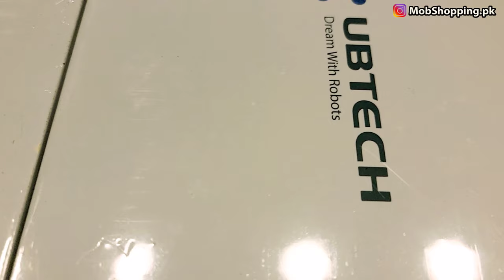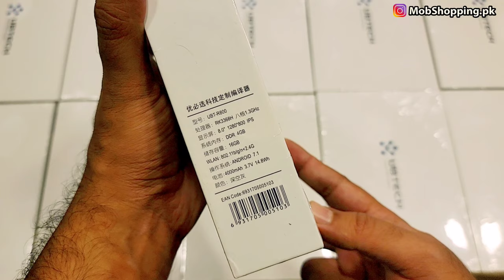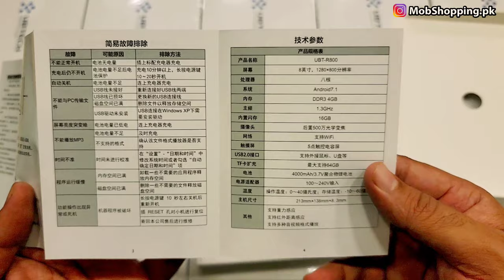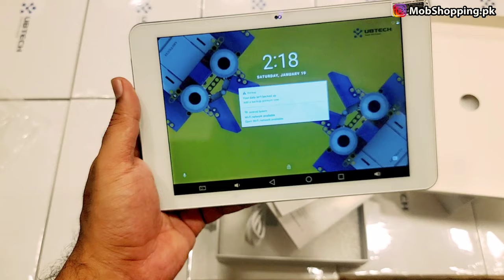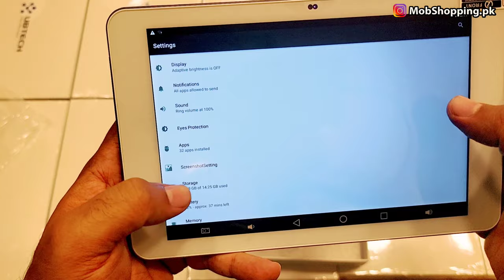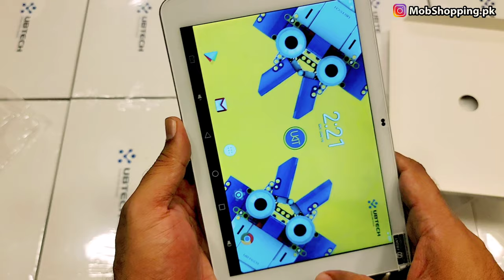UBTech Tablet UBT-R800 | Unboxing - Spaecs | 4GB 16GB Rs.8000/-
UB Tech Android Tablet
8 Inch Display
WiFi
4GB RAM - 2.4GHz MTK Processor
Box Packed
Rs.8000/-